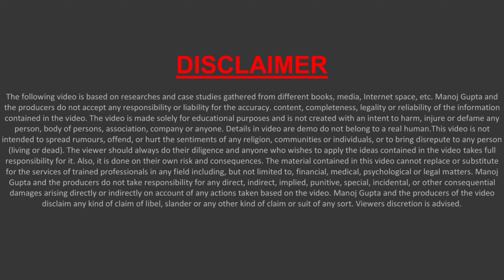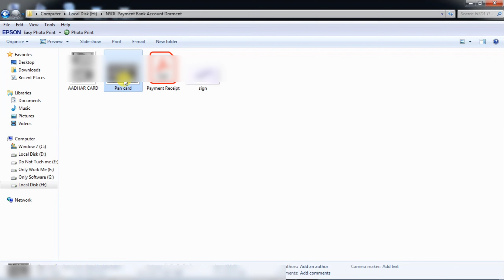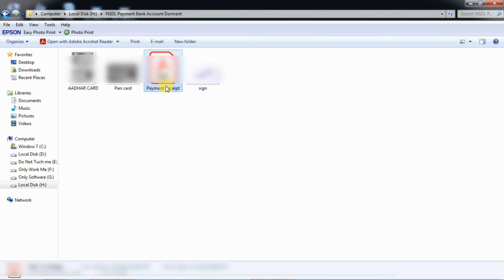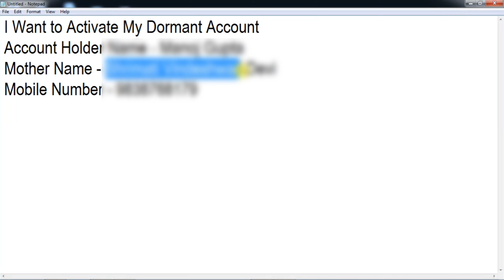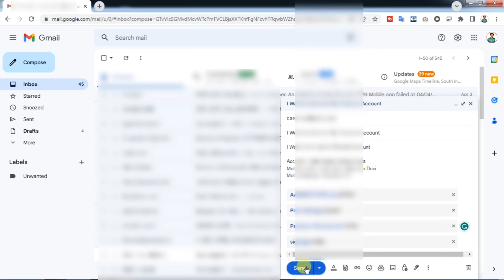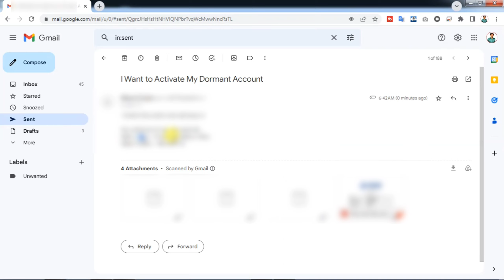Live Proof Nsdl bank dormant account activation process | nsdl payment bank account chalu kaise kare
Hello,
Nsdl payment bank account dormant ho gaya hai band gaya hai to nsdl payment bank account ko activate kaise karna hai iske baare complete information di gayi hai ! video pasand aye to like aur share jarur karna !